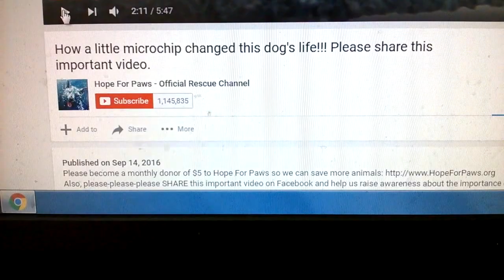How a little microchip changed this dog's life!!! Please share this important video.